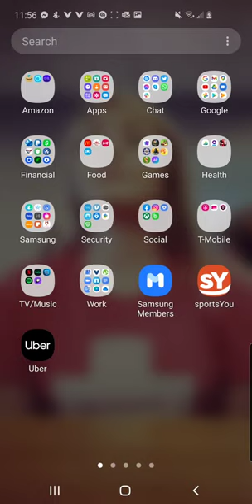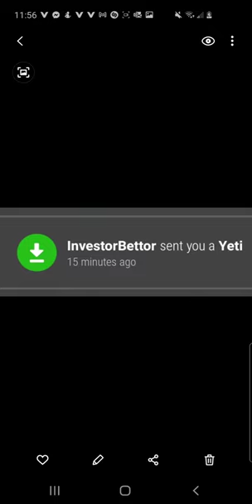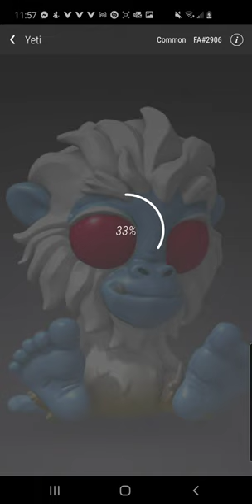VeVe - 1st Collectable! Thank you InvestorBettor!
It took all day but I finally snagged my first collectible and at a great price... and then.. bang a freebie? Thank you InvestorBettor!

Device:
Samsung Galaxy S10 SM-G973U